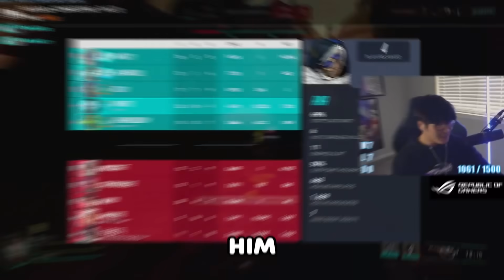How I Started to Have Fun in Overwatch 2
I HOPE YOU GUYS ENJOYED THE VIDEO!